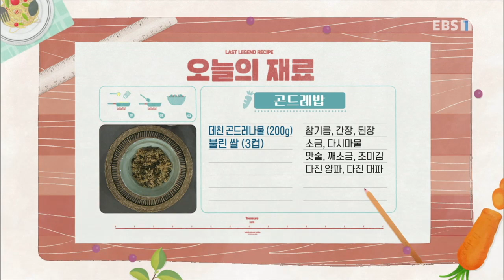최고의 요리 비결 - 김선영의 들깨미역국과 곤드레밥_#001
공식 홈페이지 김선영의 들깨미역국과 곤드레밥,

[들깨미역국]

- 주재료
불린 미역(500g), 통들깨(1컵), 다시마물(8컵), 들기름(2T), 다진 마늘(1T), 국간장(2T), 소금(½t), 조롱이떡(300g),

1. 불린 미역(500g)은 먹기 좋은 길이로 썬다.
2. 믹서기에 통들깨(1컵), 다시마물(8컵)을 조금씩 넣어가며 갈아 체에 거른다.
3. 냄비에 불린 미역, 들기름(2T), 다진 마늘(1T)을 넣고 충분히 볶는다.
4. 들깨국물, 국간장(2T), 소금(½t)을 넣고 팔팔 끓인다.
5. 조롱이떡(300g), 소금(약간)을 넣고 떡이 떠오를 때까지 끓인다.
6. 그릇에 먹기 좋게 담는다.

[곤드레밥]

- 주재료
데친 곤드레나물(200g), 참기름(약간), 간장(2T), 불린 쌀(3컵), 된장(1T), 소금(약간), 다시마물(3컵)

- 양념장 재료
다진 양파(5T), 다진 대파(5T), 간장(3T), 맛술(2T), 참기름(1T), 깨소금(1T), 조미김(1컵),

1. 데친 곤드레나물(200g)은 한입 크기로 썬다.
2. 냄비에 데친 곤드레나물, 참기름(2t), 간장(2T)을 넣어 버무린 뒤 살짝 볶는다.
3. 불린 쌀(3컵), 된장(1T), 소금(약간), 참기름(2T)을 섞는다.
4. 다시마물(3컵)을 넣고 약불에 25분 정도 끓인 뒤 불 끄고 5분간 뜸 들인다.
5. 다진 양파(5T), 다진 대파(5T), 간장(3T), 맛술(2T), 참기름(1T), 깨소금(1T), 조미김(1컵)을 섞어 양념장을 만든다.
6. 그릇에 푸짐하게 담고 양념장을 곁들인다.